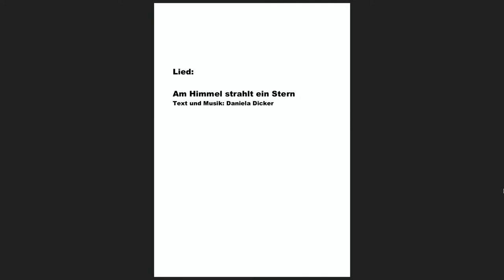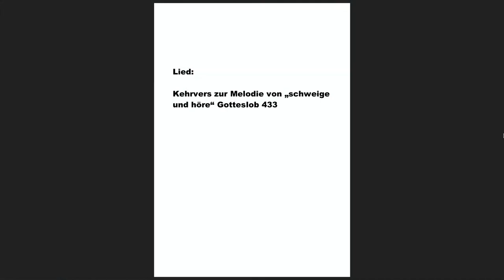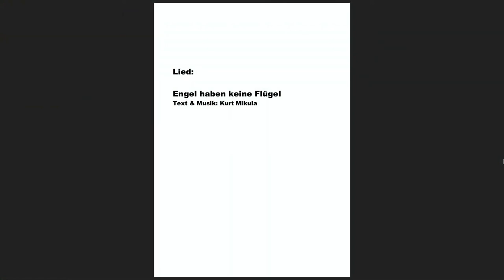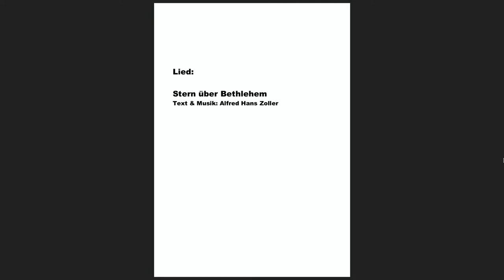Eröffnungsgottesdienst der diözesanen Sternsingeraktion 2022 aus Schrobenhausen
Unter dem Thema: "Lasst uns die Welt verändern" startete heute in Schrobenhausen die diesjährige Sternsingeraktion im Bistum Augsburg.
Hier der Mitschnitt des Gottesdienstes zur Eröffnung der Sternsingeraktion.